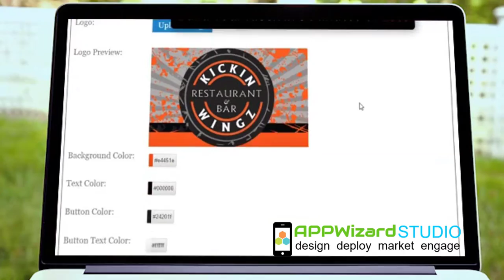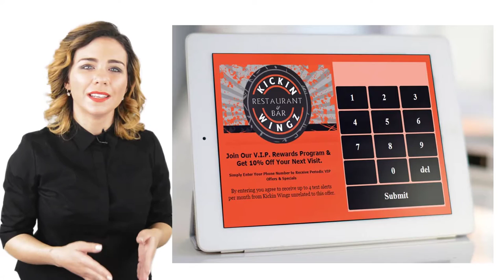Learn To Build Loyalty Rewards Kiosk Systems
Watch our webinar on profiting with loyalty rewards kiosks